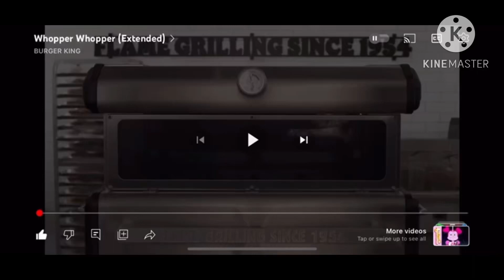Whopper whopper.. but it’s 2 Person 😳